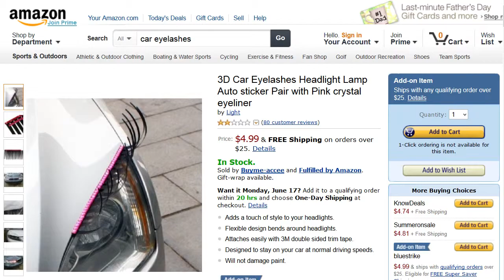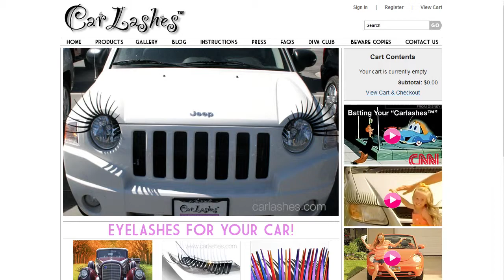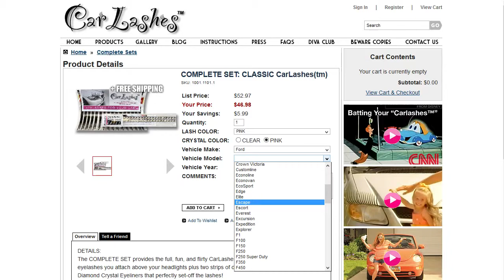Seans quiz podcast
Sean quizes me on some weird stuff!